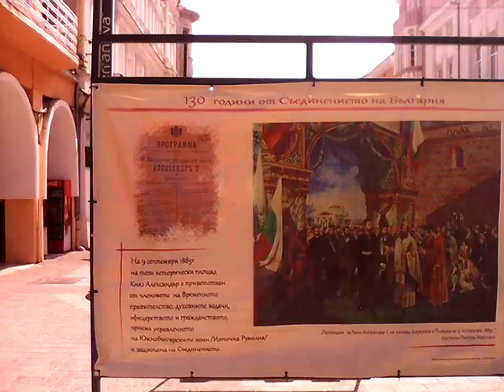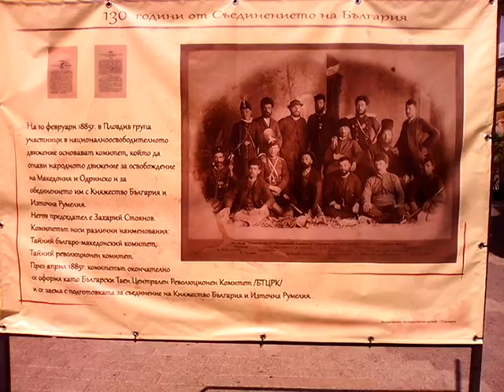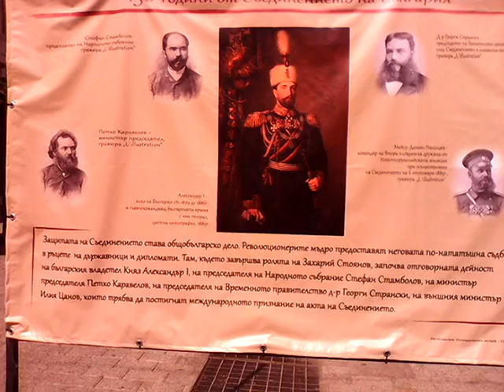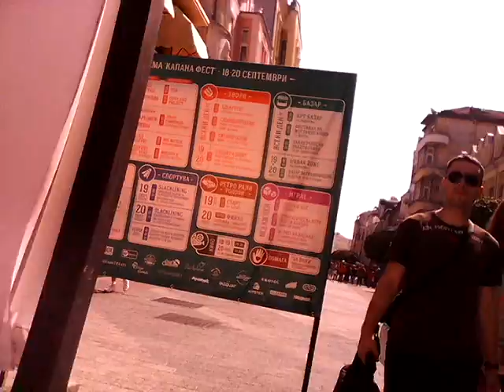Razhodka po Glavnata ulica na Plovdiv vchera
Angel Grancharov